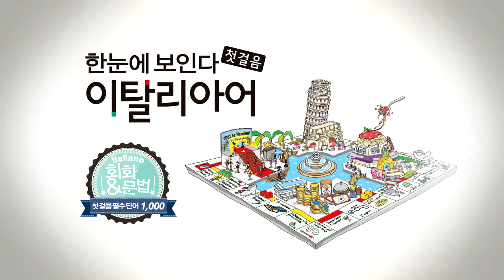한눈에 보인다 - 이탈리아어 첫걸음 | 동사(수영하다~마시다) | 따라 말하기